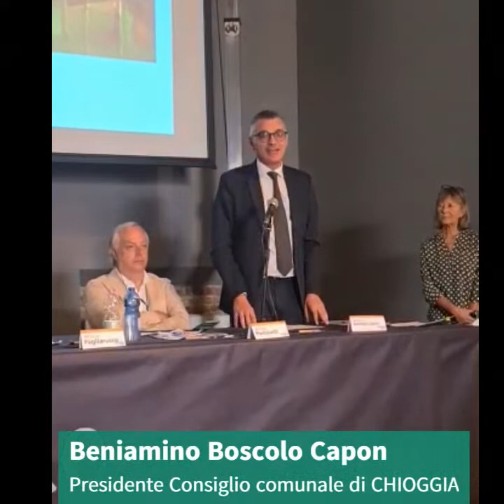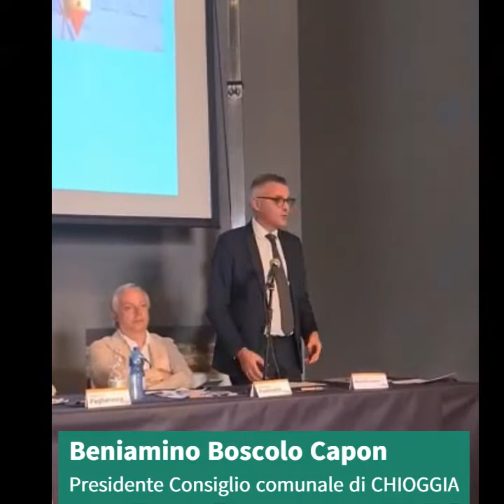2 Forum internazionale delle Citta del Sale - Cervia 2022: intervento Beniamino Boscolo